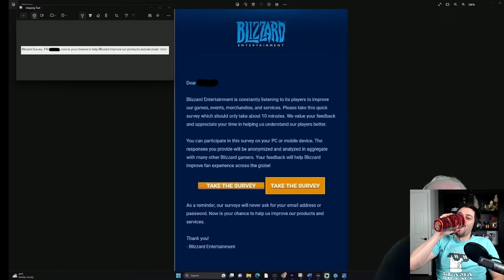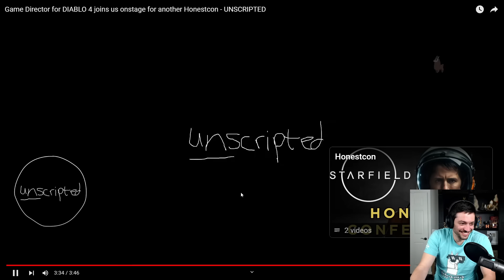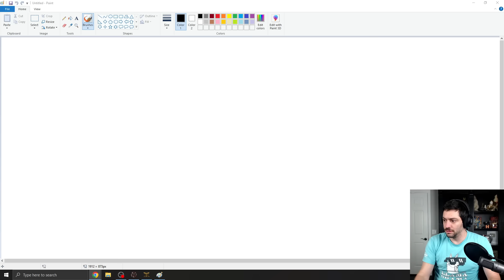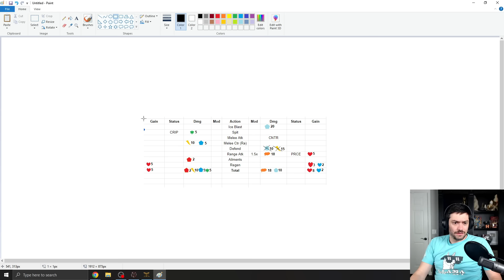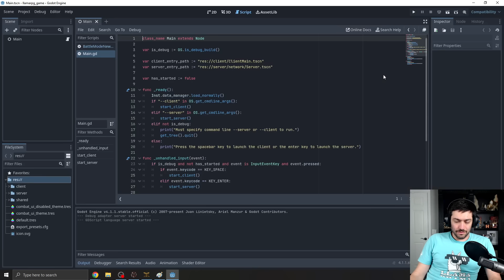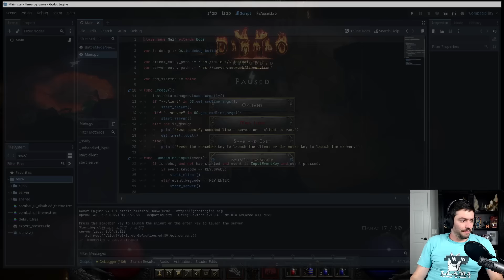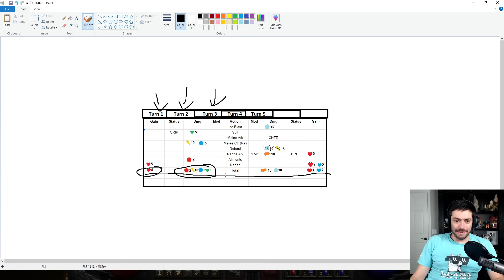D2R - Remodded | Paladin Let's Play [Normal]